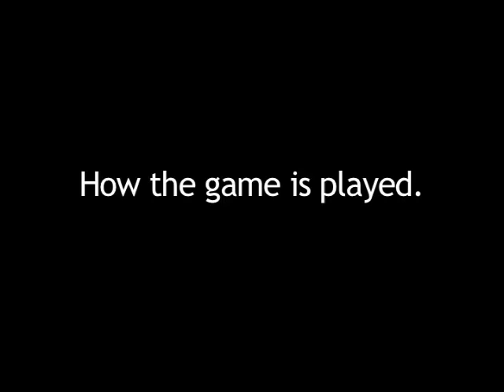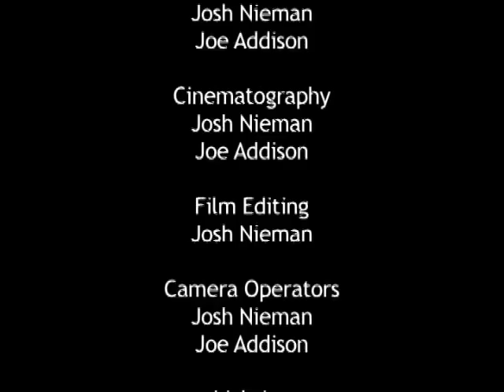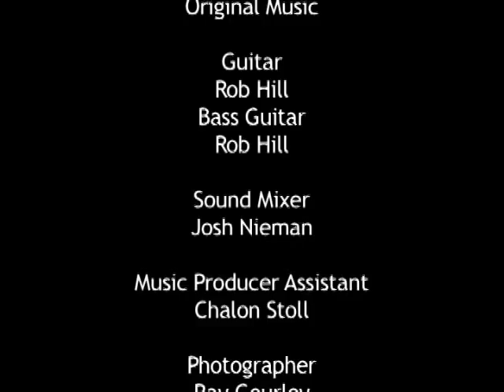rollergirls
Documentary of the Omaha Rollergirls.  Featuring interviews from the founder of the team, the coach, and many players.  Also for anyone that doesn't know what the game is, this will explain it for you.